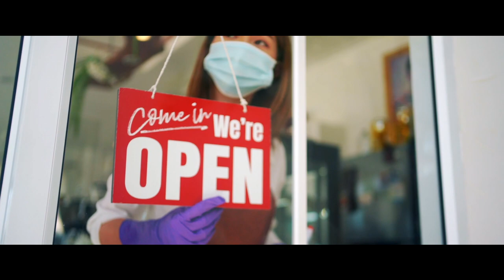Europe is ready to invite the curious, when the time is right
Are you NaturallyCurious, CreativelyCurious or HistoricallyCurious about Europe? When the time is right, this continent will welcome you back to restart where you left off, to follow your passions, to do what excites you.
Watch to get inspired!